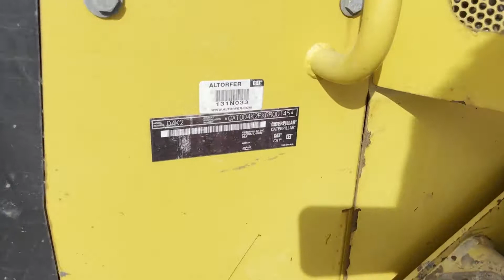2012 CATERPILLAR D4K2 LGP For Sale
CAT ENGINE, 72 IN GP BUCKET, HYDRAULIC COUPLER, AUX HYDRAULICS, 340/80R18 TIRES, OROPS